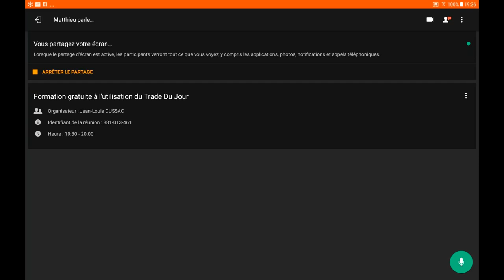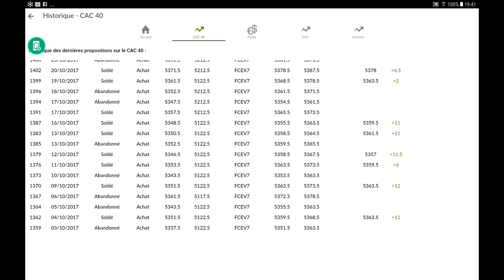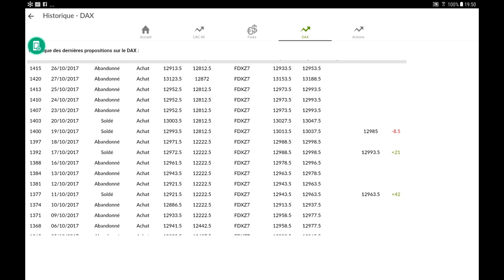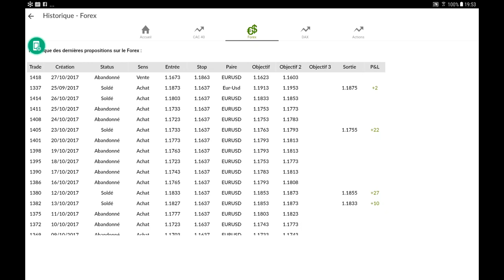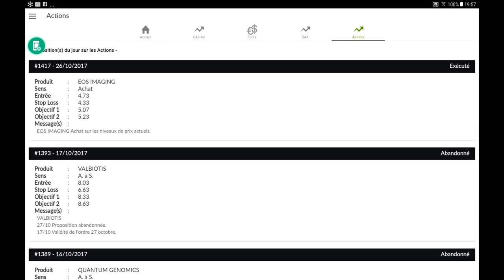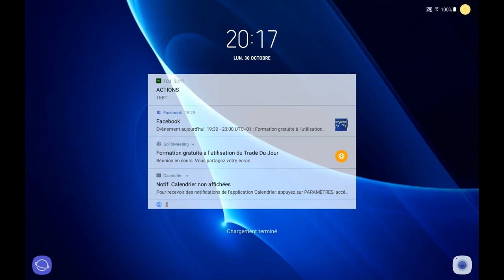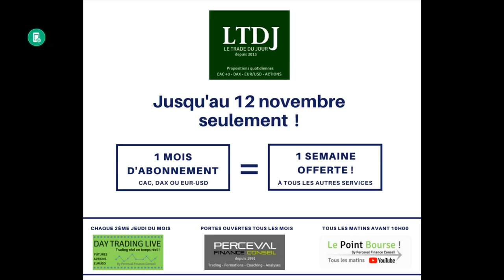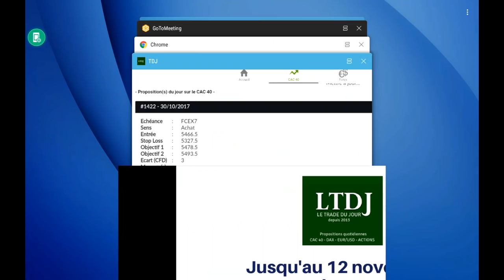Formation gratuite à l'utilisation du Trade Du Jour de Perceval Finance Conseil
Mardi 31 octobre de 19h30 à 20h15, Matthieu Ceronne a présenté le service de propositions sur smartphone de Perceval Finance Conseil : Le Trade Du Jour.
Chaque matin, les abonnés à ce service reçoivent les idées de trades sur le CAC 40, le Dax, l'Eurodollar et les Actions de Jean Louis Cussac et son équipe.